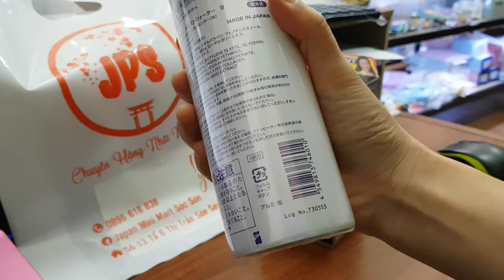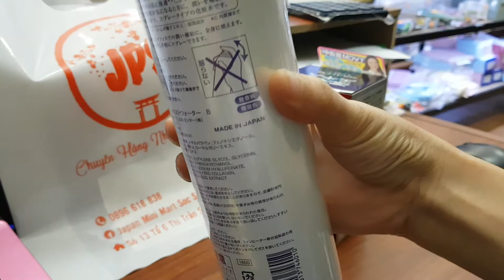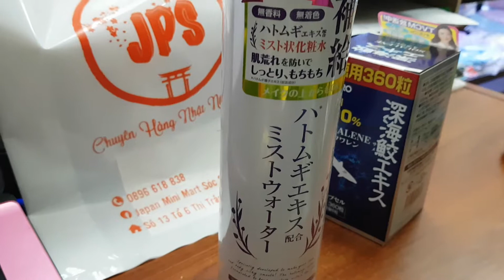Review xịt khoáng Hatomugi Made in japan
Xịt khoáng made in japan chính hãng
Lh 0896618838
Trang fb Japan Mini Mart Sóc Sơn